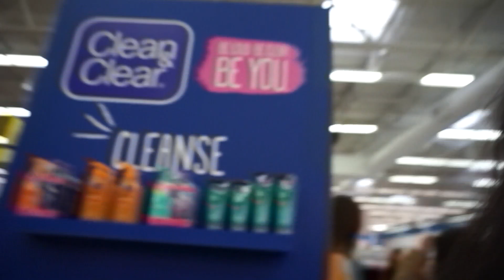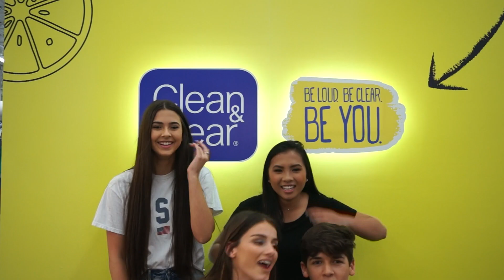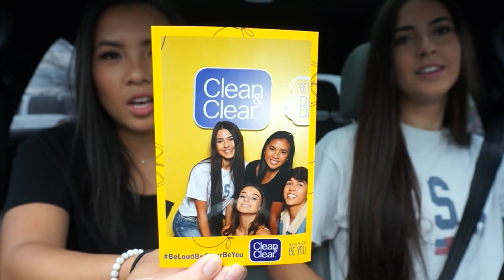MEETING OLIVIA ROUYRE AND MARIO SELMAN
Happy Wednesday!! Last weekend I went to a Clean and Clear Meet and Greet to see Olivia Rouyre and Mario Selman!!! They were the sweetest people ever, it was a dreammm
I hope you guys love the video just as much as I loved filming it for y'all. Let's chat in the comments!
Xoxo Aly

Twitter Aly Immanivong